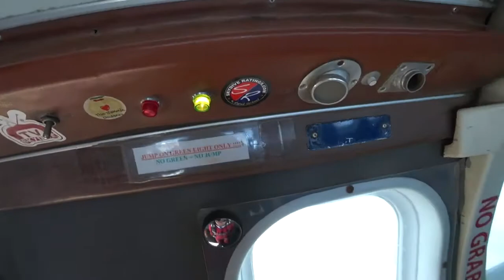Steve's 2nd High Skydive